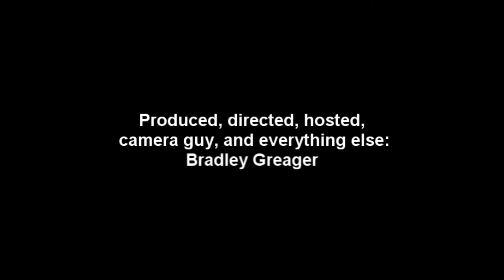Sci-fi fan Friday #1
My first episode for Sci-fi fan Friday, covering Captain America: The Winter Soldier, as well as the company behind Oculus Rift being bought by Facebook.